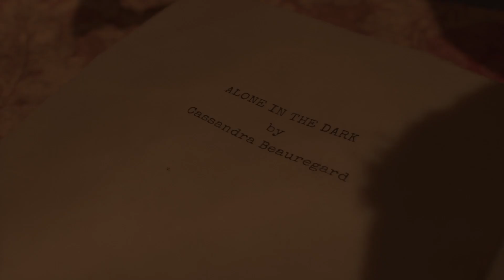Alone In The Dark Remake Hands On Gameplay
In this video we get our 1st handson look at the upcoming